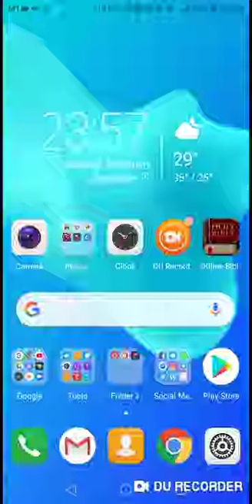Working with the Spirit of money (part 2 of 5)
By Carolyn Elliott and Dave Burns